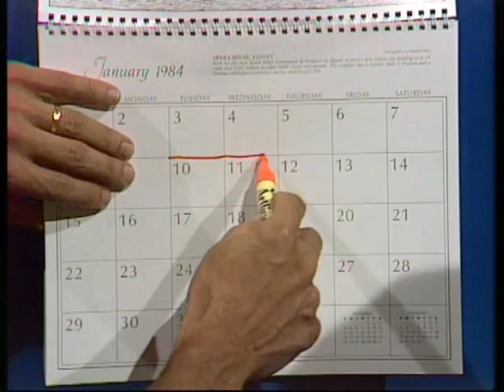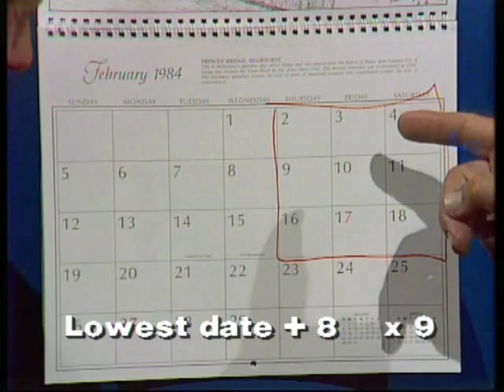Calendar Challenge Puzzle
Mental arithmetic problems can be astounding when you can do them much faster than other people. Rob shows you an impressive feat of calculation based on part of the calendar, but can you work out how to do it?